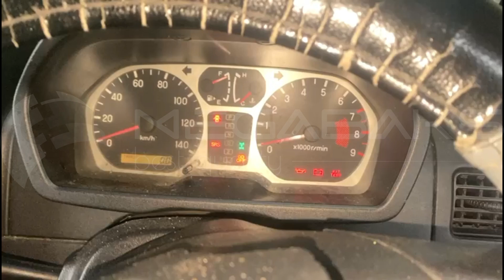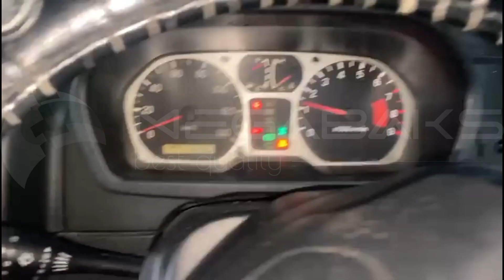Mitsubishi Pajero Mini H58A 4A30T 2005 116367